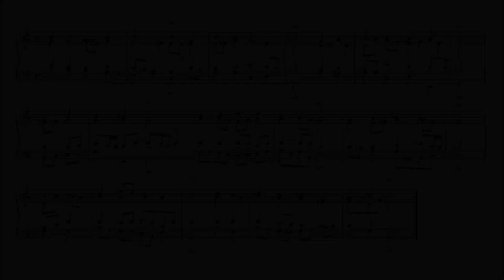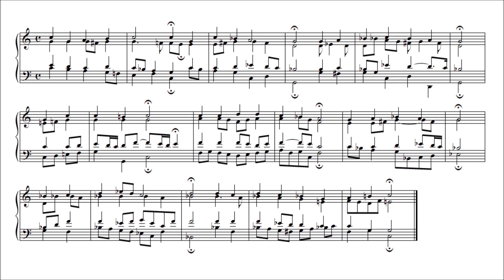Bach 371 Chorales, No.200 Christus ist erstanden, hat überwunden